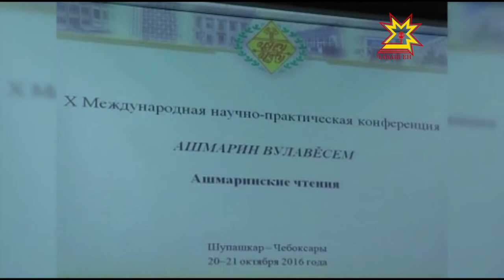В Чувашском государственном университете прошли 10 юбилейные Ашмаринские чтения.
На Международной научно-практической конференции чувашские последователи великого ученого совместно с коллегами из разных стран  представили около двухсот докладов. И в очередной раз обсудили проблемы и  перспективы развития чувашской словесности.